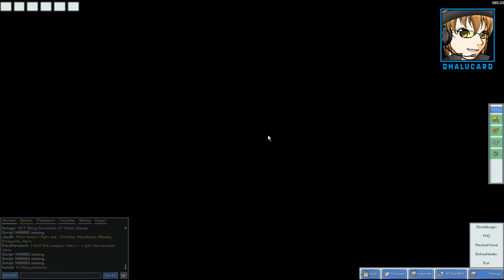[Gamesession] PokéMMO - Episode #013 [German]: Durchmarsch [Together][Challenge][Dhalucard]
►Gespielt wird: PokéMMO

Episode #013
Start-Pokémon: Schiggy

►Beschreibung: Wir spielen das PokéMMO mit erweiterten Regeln um den Schwierigkeitsgrad noch etwas zu erhöhen. Die Regeln könnt ihr unseren Episoden entnehmen.

►Freunde & Bekannte Mitspieler: Maru (The Unreachable Core)

Da wir das PokéMMO "Let's Play" beide aufnehmen, könnt ihr euch das Geschehen auch aus beiden Sichten ansehen.

-- Alle Rechte für dieses Spiel liegen bei : PokèMMO / GAME FREAK Inc. und Nintendo --